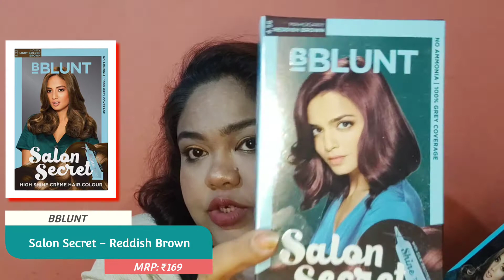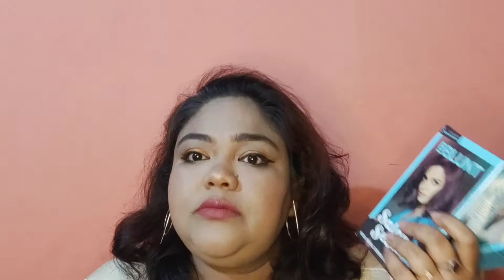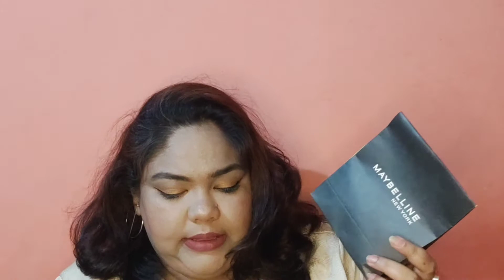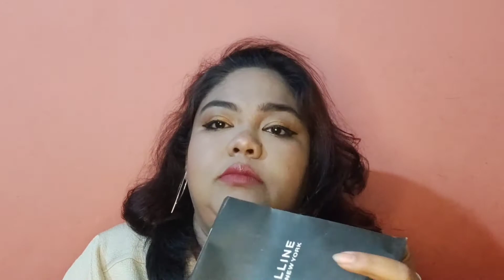PURPLLE | I Heart Beauty Sale | Part -2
PURPLLE | I Heart Beauty Sale | Huge Purple Haul | Part -2

Today's second video about

Some products purchased during Purplle I Heart Beauty Sale
I'll provide you  details of the products purchased in this sale. You will find details in video as well as in the description along with the links from where you can purchase the items.

Cost of the items mentioned in the video are when I purchased them, however, prices may vary depending on the concessions, sale, availability, etc. and other circumstances.

1. Purplle Pentavitin Rain Drop Moisturiser for Dry Skin | Saccharide Isomerate | Boosts Hyaluronic Acid (45gm):

2. NY Bae Dewy Face Primer for Dry Skin (13 g) | Enriched with Hyaluronic Acid | Sets Makeup | Hydrates Skin | Quick Absorbing | Travel Friendly:

3. Faces Canada Weightless Matte Foundation | Grape extracts & Shea Butter |Natural Matte Finish | Dermatologically Tested | All Skin Types | Beige 18ml:

4. Faces Canada Weightless Matte Compact | SPF 20 | Oil Control |Shea Butter and Vitamin E enriched | Matte Finish | Shade - Beige 9g:

5. BBLUNT Salon Secret High Shine Creme Hair Colour Reddish Brown 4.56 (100 g) With Shine Tonic (8 ml):

6. BBLUNT Salon Secret High Shine Creme Hair Colour Light Golden Brown 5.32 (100 g) With Shine Tonic (8 ml):

7. Maybelline New York Creamy Matte Nude Nuance & Touch of Spice (3.9 g+3.9g):

8. NY Bae Creme Blush - Cheery Orange 02 (10 g) |Rich Colour | Lightweight | Super Blendable | Multipurpose | Travel Friendly | Vegan :